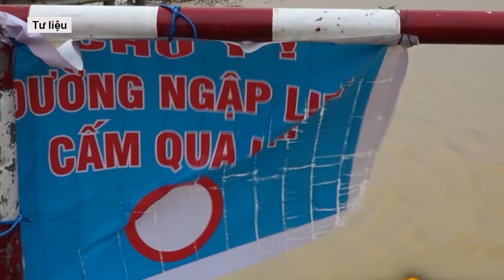Áp thấp gần Philippines thần tốc mạnh lên áp thấp nhiệt đới, có ảnh hưởng đến Việt Nam?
Một vùng áp thấp ngoài khơi phía bắc Luzon, Philippines đã phát triển thành áp thấp nhiệt đới Igme vào chiều 20.9. Sức gió mạnh nhất gần tâm áp thấp nhiệt đới mạnh 55km/h, giật 70 km/h và áp suất trung tâm là 1002 hPa.